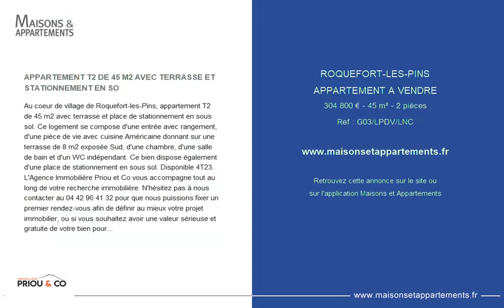ROQUEFORT-LES-PINS - APPARTEMENT A VENDRE - 304 800 € - 45 m² - 2 pièce(s)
Référence : G03/LPDV/LNC

APPARTEMENT T2 DE 45 M2 AVEC TERRASSE ET STATIONNEMENT EN SO

Au coeur de village de Roquefort-les-Pins, appartement T2 de 45 m2 avec terrasse et place de stationnement en sous sol. Ce logement se compose d'une entrée avec rangement, d'une pièce de vie avec cuisine Américaine donnant sur une terrasse de 8 m2 exposée Sud, d'une chambre, d'une salle de bain et d'un WC indépendant. Ce bien dispose également d'une place de stationnement en sous sol. Disponible 4T23. L'Agence Immobilière Priou & Co vous accompagne tout au long de votre recherche immobilière. N'hésitez pas à nous contacter au pour que nous puissions fixer un premier rendez-vous afin de définir au mieux votre projet immobilier, ou si vous souhaitez avoir une valeur sérieuse et gratuite de votre bien pour une éventuelle mise en vente. Retrouvez toutes nos annonces en ligne sur notre site

Cette annonce vous est proposée par l'agence IMMOBILIERE PRIOU & CO

|2728154|